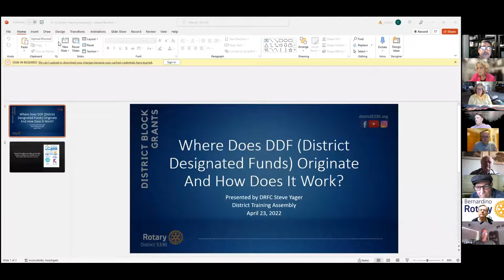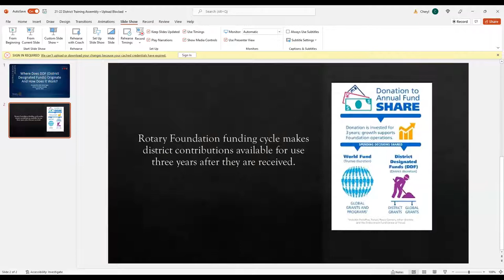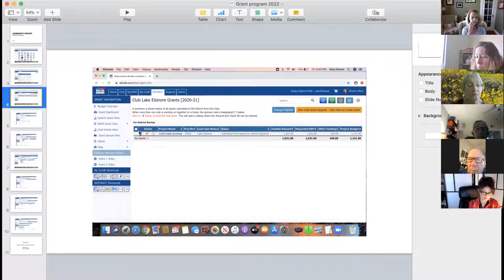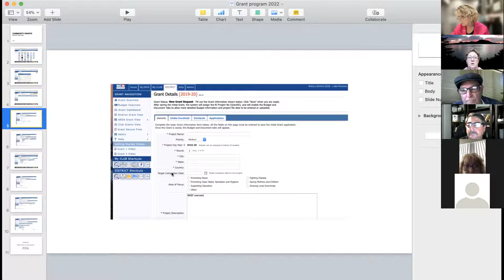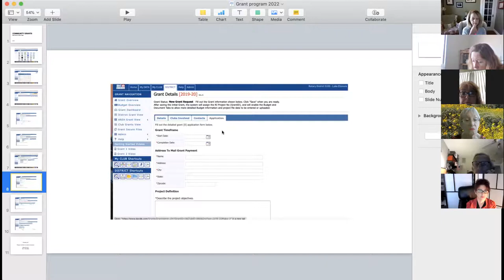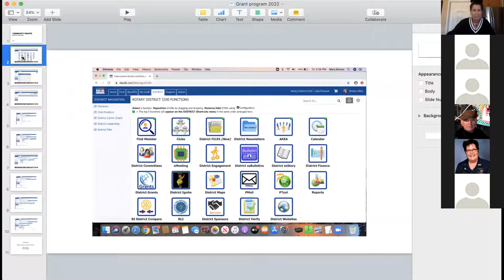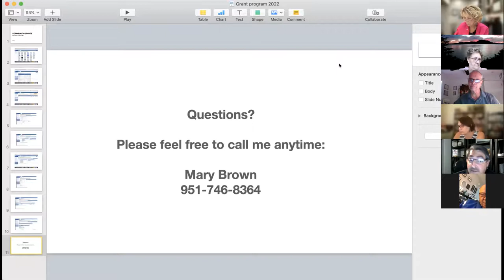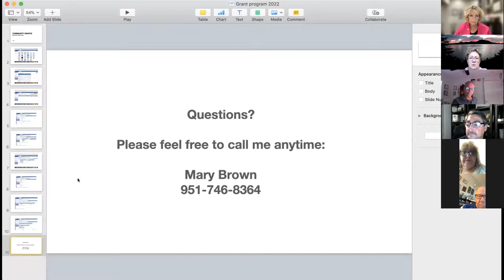District 5330 Training Assembly - District Block Grant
The District Block Grant funds primary purpose is the funding of Club submitted District Grants but also may be set aside for district sponsored programs. Those District Grants are paid by The Rotary Foundation (TRF) in a block to the District and the District Grants Chair along with the Chief Grants Officer will handle all administration including the issuance of payment, along with managing the established application process, interim reporting and stewardship related to these grants. The District Rotary Foundation Committee Chair is responsible for maintaining accurate records to plan for and track district’s Block Grant funds.

Join us for this informational Training!